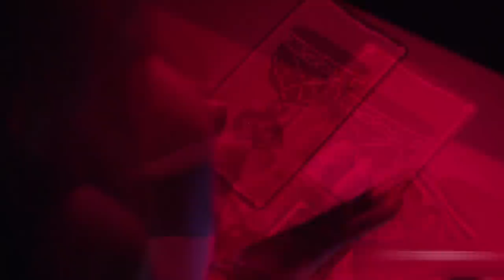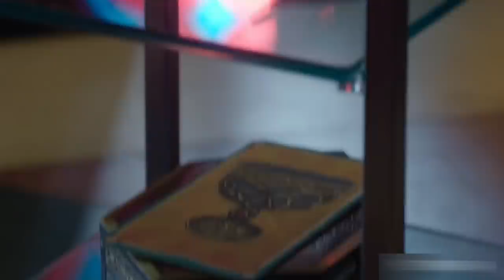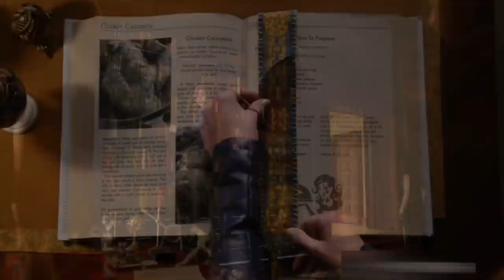Shadowhunters full S1 Explained in Hindi/Urdu | film Summarized हिन्दी/اردو Voice Over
Afer Mermaid and her Baby Movie Explained in Hindi/Urdu | film Summarized हिन्दी/اردو Voice Over we bring Shadow hunters

Shadowhunters Part 1 Explained in Hindi/Urdu | film Summarized in हिन्दी/اردو Voice Over

Shadowhunters 1 Mortal Instruments Explained in Hindi/Urdu | film Summarized हिन्दी/اردو Voice Over

Mermaid and her Baby Movie Explained in Hindi/Urdu | film Summarized हिन्दी/اردو Voice Over

fantasy drama television series  Summarized with Complete Ending Explanation in hindi.

 Shadowhunters, also known as Shadowhunters: The Mortal Instruments, is an American supernatural drama television series based on books by  Cassandra Clare Season 1 Complete story Summarized with full Ending Explanation in Hindi.

Plot of shadowhunters web serie : Clary Fray : On her birthday discovers a  very surprise concerning her life. The teenager is not who she thinks she is. she comes from a long line of human angel hybrids called Shadowhunters, who can hunt demons. After her mother is kidnapped then Clary is thrust into the world of demon hunting.thats way Clary relies on mysterious Jace & fellow hunters Isabelle & Alec to help her navigate the very dark world. While living in this new world among the creatures like vampires & werewolves. best friend of Clary Simon helps her uncover All the answers that could help her find her lovely mother. The fantasy show is based on a series of very young adult books by Cassandra Clare.

Following Episodes/Chapters  of "Shadowhunters" Season 1are fully Explained in this video.

Shadowhunters: Season 1, Episode 1 (The Mortal Cup) story Explain in hindi.

Shadowhunters: Season 1, Episode 2 (The Descent Into Hell Isn't Easy) Explanation with Complete Ending Summary.

Shadowhunters: Season 1, Episode 3 (Dead Man's Party) Explanation.

Shadowhunters: Season 1, Episode 4 (Raising Hell) story in hindi Voiceover.

Shadowhunters: Season 1, Episode 5 (Moo Shu to Go) Explaine.

Shadowhunters: Season 1, Episode 6 (Of Men and Angels) Complete story summary in हिन्दी اردو.

Shadowhunters: Season 1, Episode 7 (Major Arcana) Summarized with timeline and Ending in hindi Voice over.

Shadowhunters: Season 1, Episode 8 (Bad Blood).

Shadowhunters: Season 1, Episode 9 (Rise Up).

Shadowhunters: Season 1, Episode 10 (This World Inverted) story,Timeline,Summary and reviews in hindi urdu language.

Shadowhunters: Season 1, Episode 11 (Blood Calls to Blood).

Shadowhunters: Season 1, Episode 12.

Shadowhunters: Season 1, Episode 13 (Morning Star) explanation online Hd in hindi